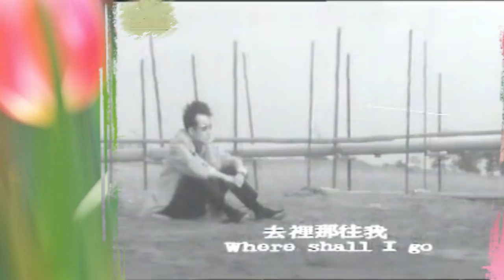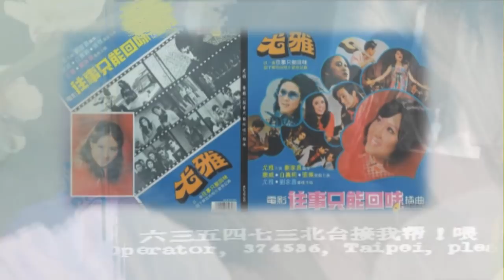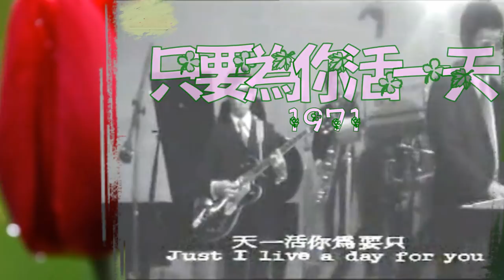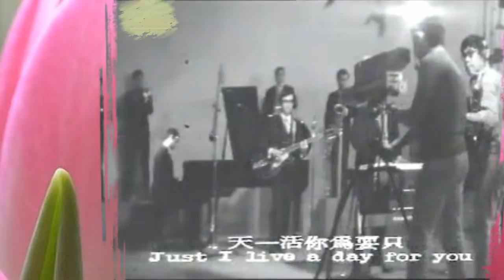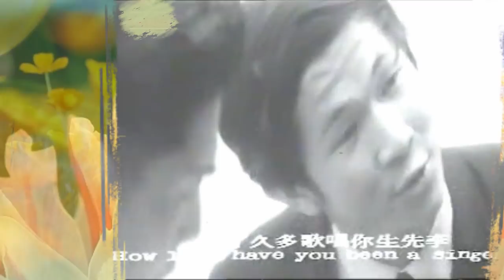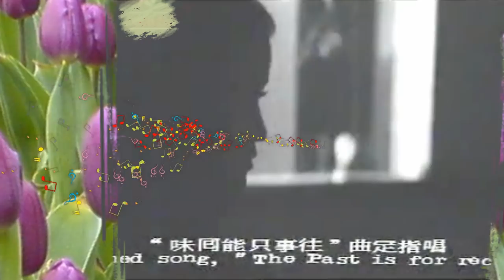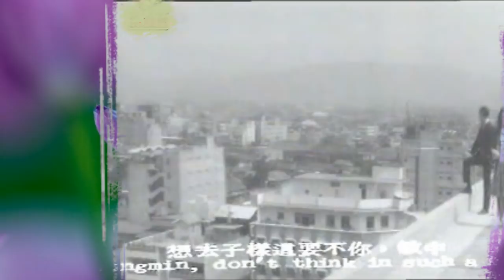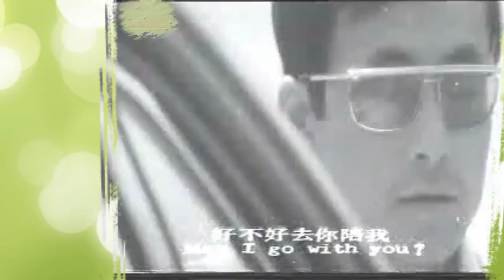♪ 1971往事只能回味 ♪ 電影片段～劉家昌、尤雅主演 ♪ 1080p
本影片呈現 往事只能回味+我找到自己+只要為你活一天 最初版本歌曲
去年劉家昌老師演唱會～我找到自己有我熟悉的截圖畫面.
～1971的這部電影，是1970尤雅「往事只能回味」大紅之後拍的
主演：劉家昌、尤雅、白嘉莉、唐威、李傑～～～畫質是做1080p，但老電影就.
～同年另一部香港同名電影，是甄珍柯俊雄領銜，劇情完全不同，歌就改由楊小萍唱了
～雅姐演唱會的裝扮好美，可惜這電影跟唱片上的劇照不同，是黑白的
電影：感謝已故「我愛你尤雅姐姐」鍾先生+樂友飛明分享
音源：CD～海山唱片出品
◆◆這電影畫面不是人人都有，不歡迎不問自取+粗濫再製！！◆◆